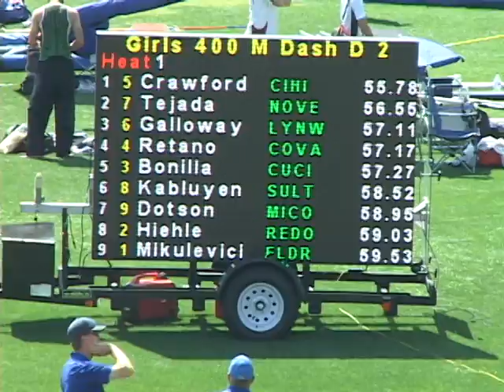Varsity Girls 400m CIF Division 2 Finals 5/19/2012